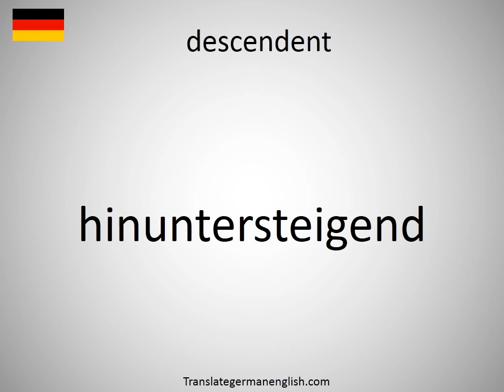How to say descendent in German? (hinuntersteigend)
How to say descendent in German? Learn the pronounciation descendent! How to Pronounce descendent. Expand your vocabulary, learn German words. Practice German online. Use this free pronunciation guide to practice words at a time. Learn German for free. Thank you for viewing, please like or subscribe! hoe om te sê, si të thuash, እንዴት እንደሚናገር, wie sagt man, comment dire, come dire, como dizer, как сказать, nasıl denir, cómo decir, 怎么说, πώς να το πω, hoe zeg je.